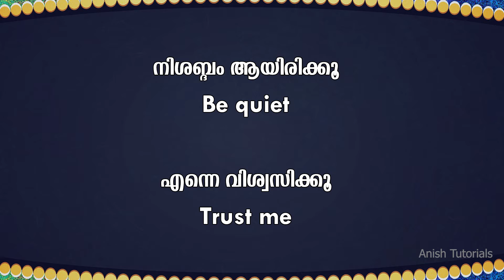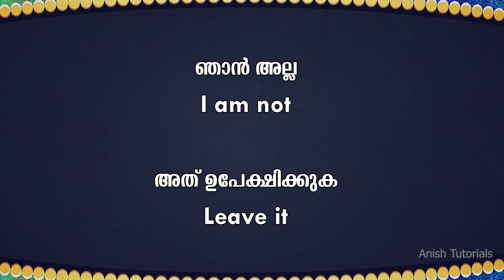Spoken English Through Malayalam | Video 03 | സ്പോക്കൺ ഇംഗ്ലീഷ്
3th Video. Spoken English Through Malayalam. Learn 20 Malayalam Short Sentences from this video. ഇംഗ്ലീഷ് നന്നായി സംസാരിക്കാൻ എന്തെല്ലാം ചെയ്യേണ്ടതുണ്ട് എന്ന് ഈ വീഡിയോ കണ്ടു മനസ്സിലാക്കുക